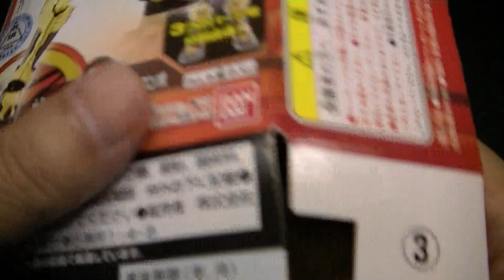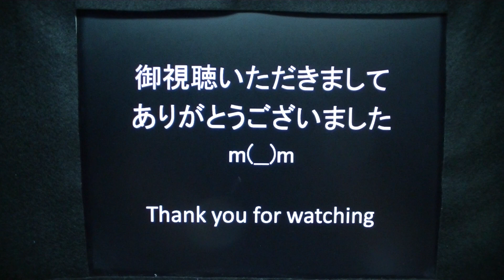Kamen Rider OOO Tamaseecombo Combo Chenge OOO3 タマシーコンボ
コンボチェンジオーズ3シリーズのタマシーコンボです。　タマシーコンボはなかなか製品化されていなかったので、貴重な1品です。　モモタロスのマークがいいですね。